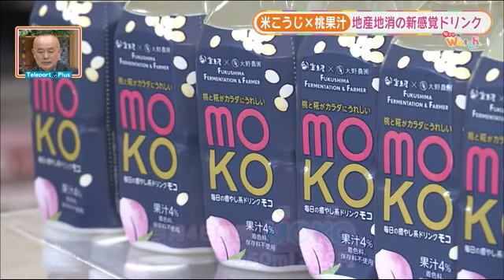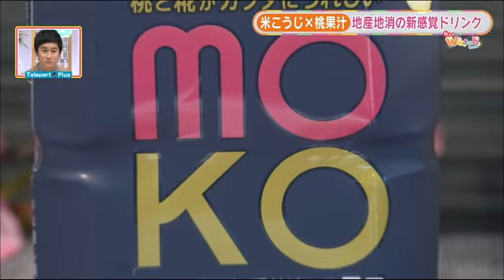アミノ酸やブドウ糖が豊富…発酵食品メーカーと農園がつくる地産地消のドリンク【福島発】 (22/03/20 09:00)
３月４日に発売された新感覚ドリンク『ＭＯＫＯ』（３５０ｍｌ　３２２円）
発売から好調な売れ行きだという。

製造するのは福島県郡山市の発酵食品メーカー『宝来屋本店』
宝来屋本店・柳沼真行さん：「米こうじと福島県産の桃を掛け合わせた、新しい米こうじ発酵飲料になります。弊社の甘酒の技術を応用して、甘酒とはまた違う新しい進化した発酵飲料を作りたいという思いがありまして」

甘酒市場が活況のなか、新しい形の商品を生み出したいとタッグを組んだのは福島県石川町の『大野農園』
土づくりにこだわり、ベストなタイミングでの収穫に定評のある大野さんのモモ。その自然な甘さが、飲みやすさにつながると考えた。

宝来屋本店・柳沼真行さん：「最初、雑談から始まって本当に商品化しようと１年かかってしまいました。一年を通して福島のモモが、県外にも海外にも注目されるような加工品で福島を応援できれば良いなと」

福島県産米『天のつぶ』を１００％使った米こうじと、大野農園のモモの果汁をブレンド。そして今回こだわったのは【スポーツシーンでも飲める発酵飲料】

マラソンが趣味と言う柳沼さんは…
宝来屋本店・柳沼真行さん：「甘酒はスポーツ選手にとって非常に良い成分がたくさん含まれていて、体のリカバリーに良いなって自身で感じていたので、これをたくさんの人に感じてほしいなと。甘酒のアミノ酸とかブドウ糖をたくさん摂取できる」

実際の飲みやすさを追求するため、福島ユナイテッドＦＣの選手に試飲を重ねてもらった。
宝来屋本店・柳沼真行さん：「今回こうじの粒をぬいているので、食事中だったり腹にたまらないおやつ感覚でごくごく飲める。たくさんのアスリートの方、お仕事、勉強や育児に頑張っている方々の応援できる癒しドリンクになればなと」

発酵飲料「ＭＯＫＯ」は、福島県内のヨークベニマル全店、高速道路のサービスエリア、宝来屋本店、大野農園、福島ユナイテッドFCのホームページなどで購入できる。